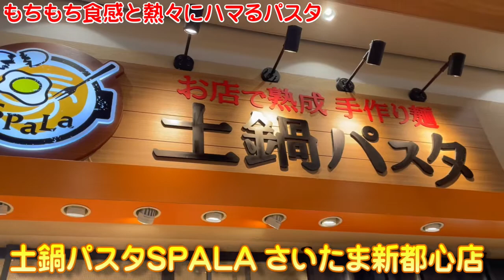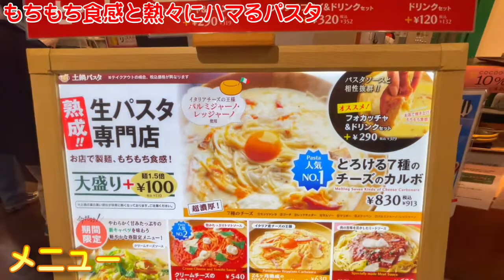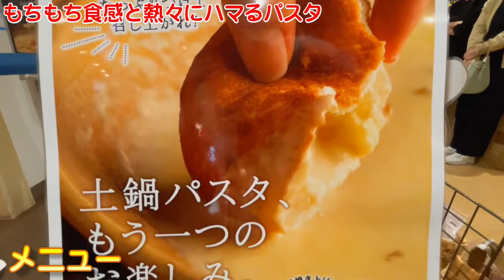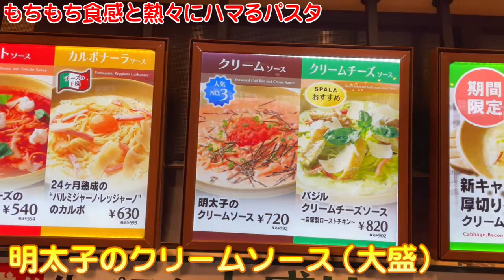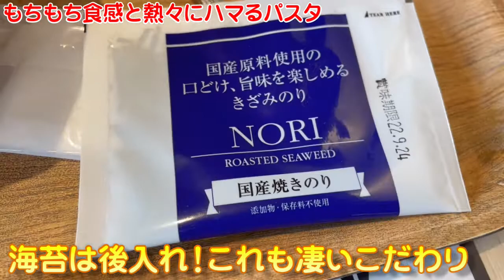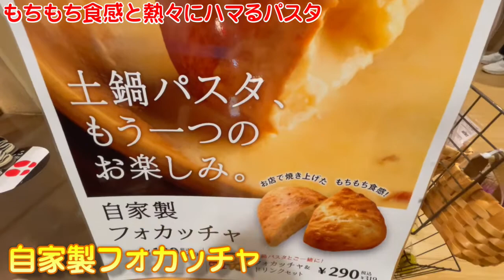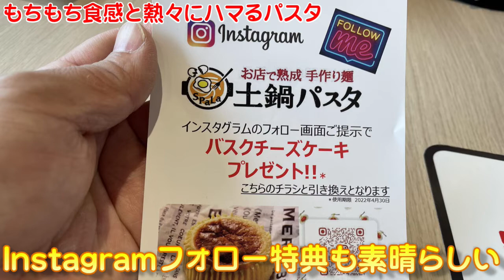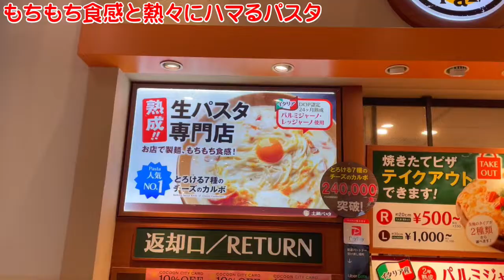【埼玉グルメ】フードコートで本格生パスタが美味い！ 土鍋パスタSPALA／さいたま新都心 イチオシ看板グルメ130（飲食店応援668本目）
4000店舗の看板商品を発見してきた

イチオシ看板グルメ１３０本目は
さいたま新都心のコクーンシティー２
３階フードコートにある
土鍋パスタSPALA さいたま新都心店さんの魅力に迫りました(^^)/

土鍋パスタSPALA さいたま新都心店さんは
家族で訪れた時、長男がピザを食べて美味しい！
と喜んで、ピザの美味しさを味わった時に
出会いました(^^)/

その後土鍋パスタを食べると
その美味しさに衝撃を受けました！

フードコートのレベルを超えている！
街の専門店のレベルのパスタが
フードコートでも楽しめる
そんな魅力に虜になりました(^^)

そんな土鍋パスタSPARAさんの魅力を

0:00 オープニング土鍋パスタSPARAさんの紹介
1:13 メニューはコチラ
2:12 フードコートのパスタ屋の常識を超えたこだわり
3:48 明太子クリームパスタを頂く！これが美味い！
7:35 麺がなくなった後の楽しみ！自家製フォカッチャ
9:06 チキンナゲットも美味い
9:25 Instagramフォロー特典が嬉しい！
9:55 土鍋パスタSPARAの魅力まとめ

土鍋パスタSPARAさんはコチラです(^^)/

土鍋パスタSPARAさんに感謝致します。

しおさん(^^)/

3000店舗の看板商品を発見してきた
看板商品発見アドバイザー
しおさん(^^)/